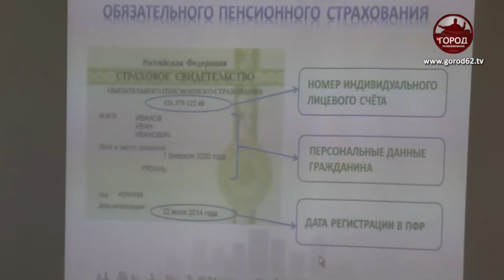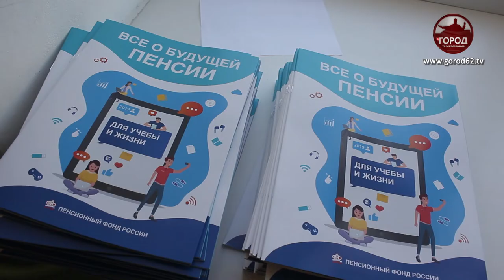Как начисляется пенсия